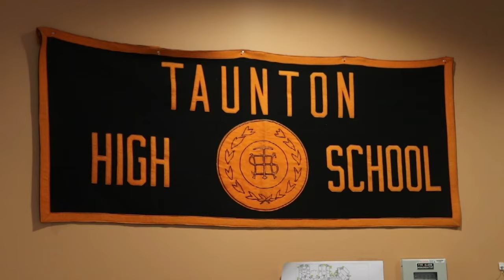Tiger TV Episode #502 (01.26.24)